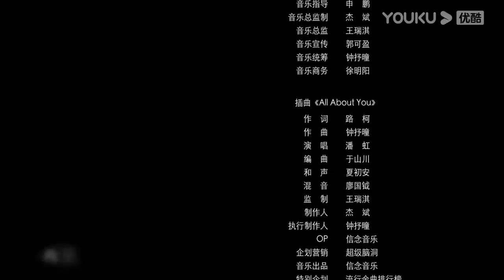[My Fated Boy] EP06 | Childhood Sweetheart Romance Drama | Li Xirui/He Yu/Zhou Xiaochuan | YOUKU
★29 Episodes